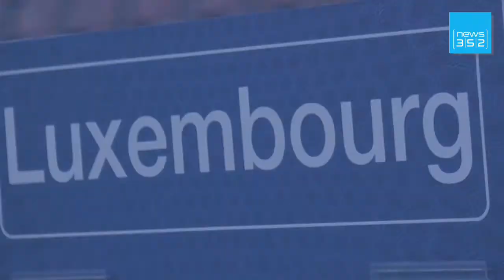Le Luxembourg prêt à affronter la France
Hier soir, les joueurs de Luc Holtz se sont entraînés dans le stade St Symphorien en préparation du match contre la France ce soir à Metz.